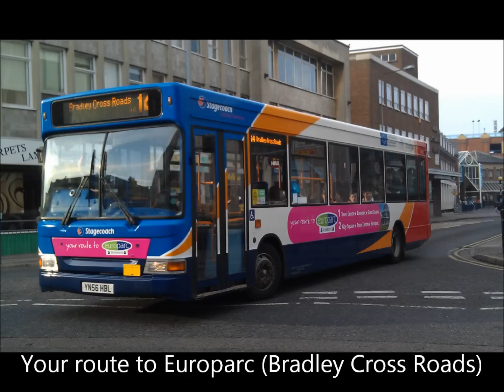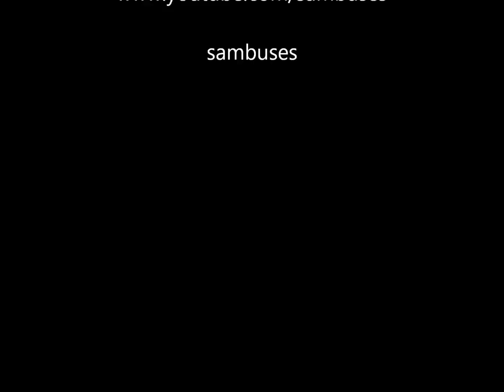Best of Stagecoach 2012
A collection of my favourite photos in the Stagecoach Fleet in 2012. Music Copyright to their respectful owners.